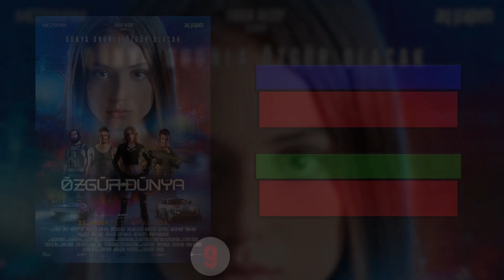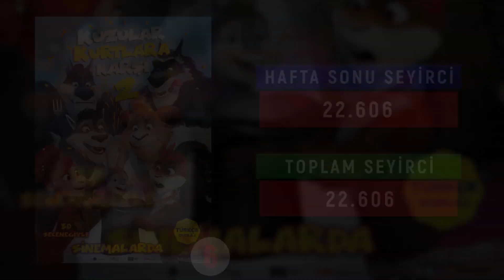En Çok İzlenen 10 Film (22 - 24 Mart 2019)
22 - 24 Mart 2019 Hafta Sonu Box Office Türkiye Top 10

1 Türk İşi Dondurma
2 Captain Marvel
3 Mucizeler Parkı
4 Öldür Beni Sevgilim
5 Biz
6 Kuzular Kurtlara Karşı 2
7 Ali
8 Kadavra
9 Özgür Dünya
10 Soğuk İntikam